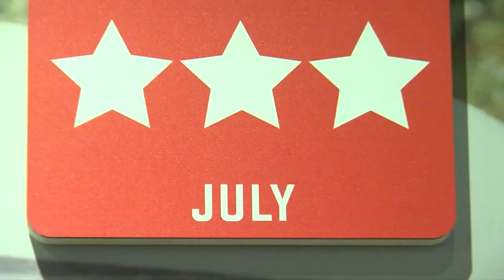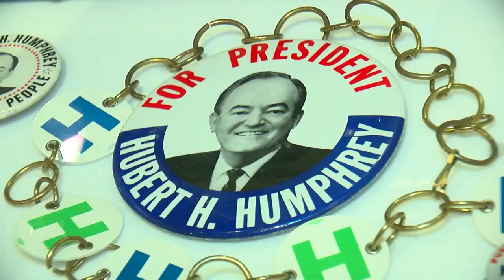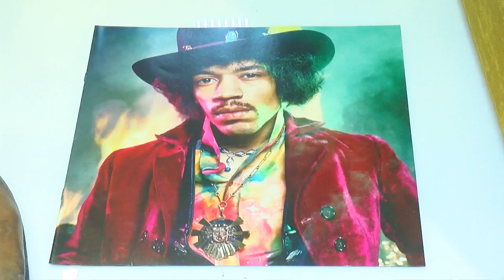‘The 1968 Exhibit’ Comes To Minnesota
A new exhibit at the Minnesota History Center walks people through one of the most turbulent years in our nation's history, report Jennifer Mayerle and Mike Augustyniak (3:28)
WCCO Saturday Morning – December 23, 2017